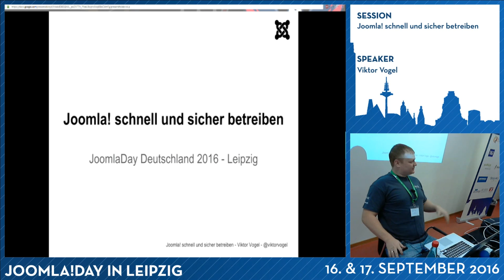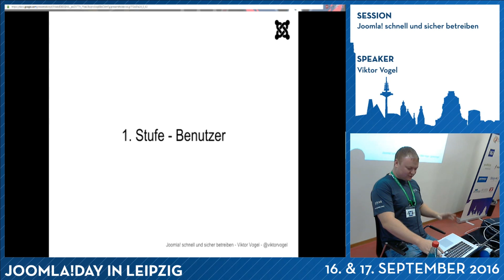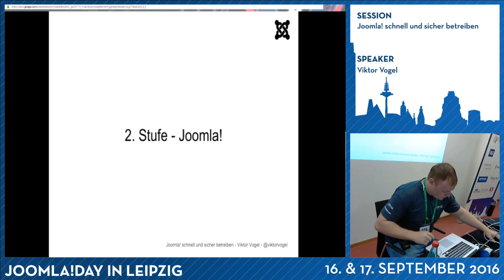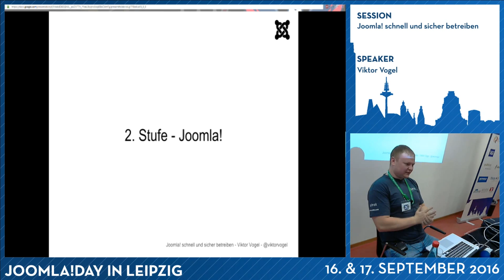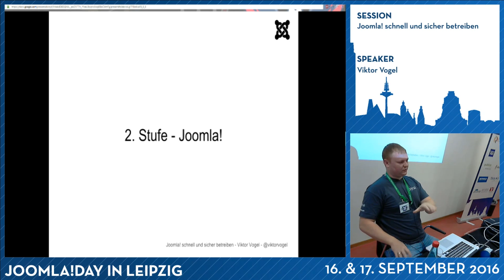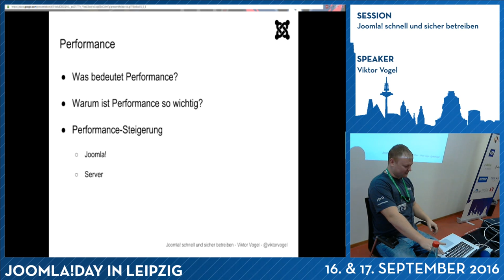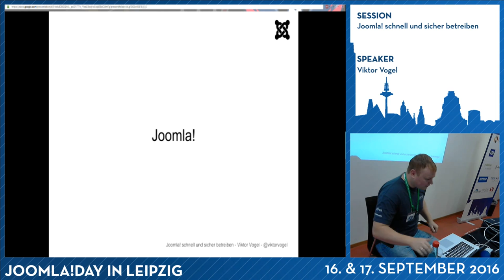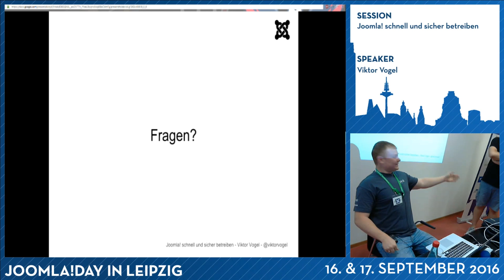JD16DE - Joomla! schnell und sicher betreiben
Von Viktor Vogel

In diesem Vortrag werden zwei wichtige Faktoren beim Betreiben einer Website genauer beleuchtet: Performance und Sicherheit.

Warum ist die Performance einer Website so wichtig? Was nimmt Einfluss auf die Ladegeschwindigkeit und wie kann man diesen Prozess optimieren?

Der sichere Betrieb einer Website ist ein Muss für jeden Webmaster. Wie gut ist die Sicherheit in Joomla! und wie lässt sich diese mit einfachen Mitteln noch weiter erhöhen? Was sind die goldenen Regeln beim Thema Sicherheit? Was tun, wenn es einen doch mit einem Hack erwischt?

Neben der Theorie zu diesen Themen werden auch praktische, leicht umsetzbare Tipps gegeben, um die eigene Joomla!-Installation schnell und sicher zu betreiben.